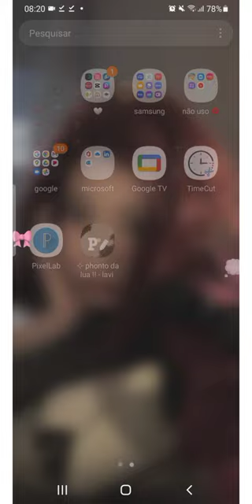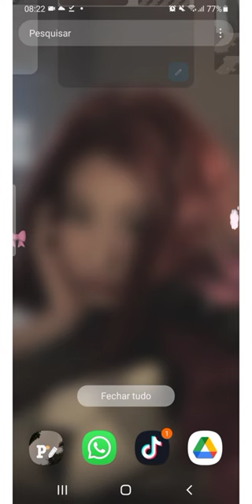disp. meu phonto da lua, feito por mim !! 🦖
﹫lavi - she/her
˃ᴗ˂ - oioi !
 era : ocean blue or baby﹖﹗‹𝟹

   bjs 𔘓᳢